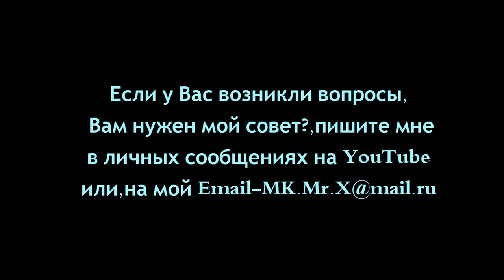DCS P-51D MK.Mr.X-Полёты с инструктором =YeS=CMF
В этом видео проходит обучение новый пилот Tyngys,а точнее старый пилот Ил-2 купивший DCS P-51D.Обучение проводит пилот знающий мустанг досконально и летающий на нём с самых первых дней его выхода.
 Я решил заснять это обучение.В нём много интересной информации,взлёт,режимы работы двигателя,высший пилотаж в штопорах,неудачные взлёты и ошибки,посадки и новые взлёты группой.
 Те,кто не летал в DCS,хочу,чтобы вы посмотрели посадку и почувствовали,как она завораживает своей красотой и реалистичностью.Глиссада,приближение к ВПП,касание,такого чувства присутствия я не ощущал ни в одном симуляторе...